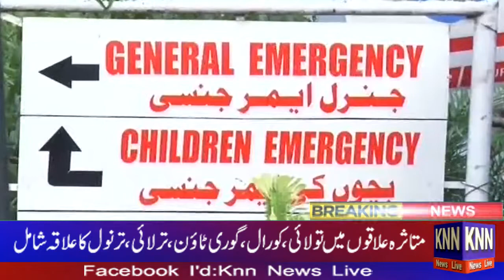Islamabad Dengue Update 1st November 2021 DENGUENEWS